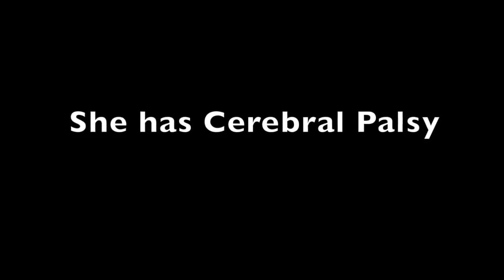Cerebral Palsy & Stem Cell Treatments - stem cell explanation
Stem cell therapy is an intervention strategy that introduces new adult
stem cells into damaged tissue in order to treat disease or injury.
This animation describes how stem cells from the patient's abdominal fat
are used to treat various diseases, such as MS, ALS, Stroke, Diabetes, Lung
Disease.

Many medical researchers believe that stem cell treatments have the
potential to change the face of human disease and alleviate suffering. The
ability of stem cells to self-renew and give rise to subsequent generations
with variable degrees of differentiation capacities, offers significant
potential for generation of tissues that can potentially replace diseased
and damaged areas in the body, with minimal risk of rejection and side
effects.

You Can Watch A YouTube Replay Here:

A number of stem cell therapies exist, but most are at experimental stages,
costly or controversial, with the notable exception of bone-marrow
transplantation.
Medical researchers anticipate that adult and embryonic stem cells will
soon be able to treat cancer, Type 1 diabetes mellitus, Parkinson's disease,
Huntington's disease, Celiac disease, cardiac failure, muscle damage and
neurological disorders, and many others.

Healthy with DNA regeneration products!!! Join Us